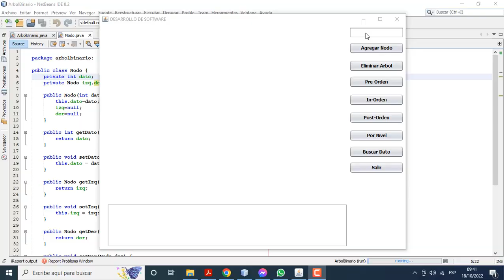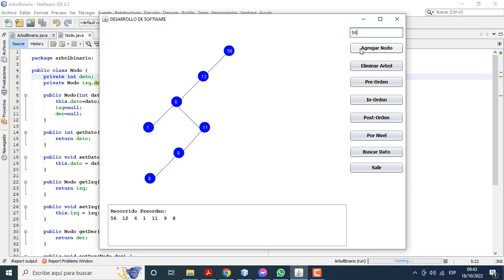PROGRAMA EN JAVA - ARBOL BINARIO.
Arbol binario en Java.